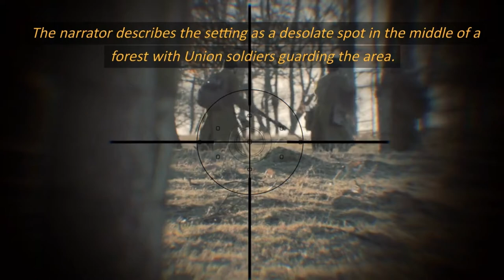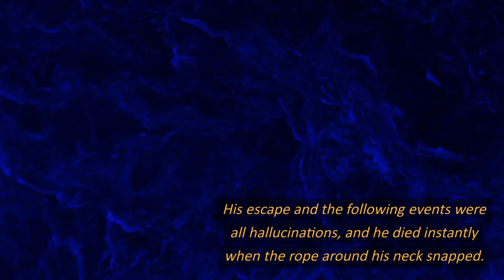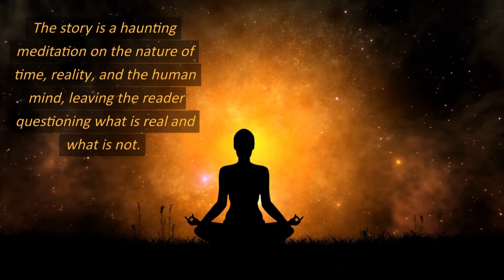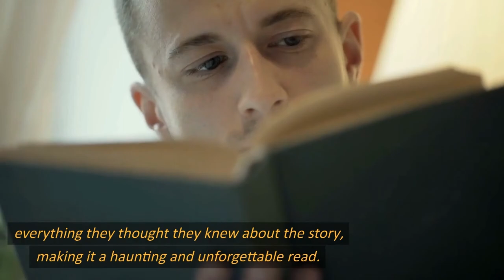An Occurrence at Owl Creek Bridge - A story by Ambrose Bierce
"An Occurrence at Owl Creek Bridge" is a masterful exploration of the nature of time and reality. It blurs the line between reality and imagination, leaving the reader to question what is true and what is not. The story also highlights the horror of war and the tragedy of individual lives being lost in the name of a larger cause. The surprise ending forces the reader to reconsider everything they thought they knew about the story, making it a haunting and unforgettable read.